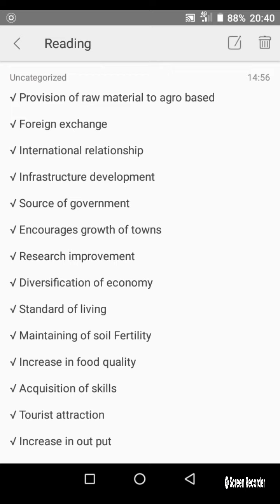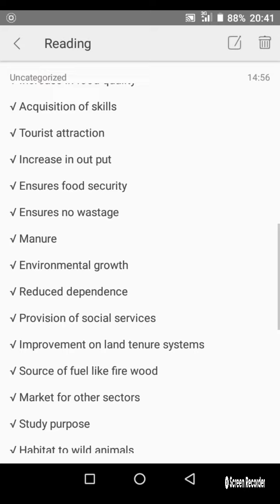IMPORTANCE'S / ROLE OF AGRICULTURE IN THE WORLD